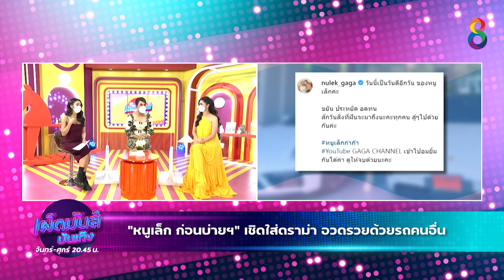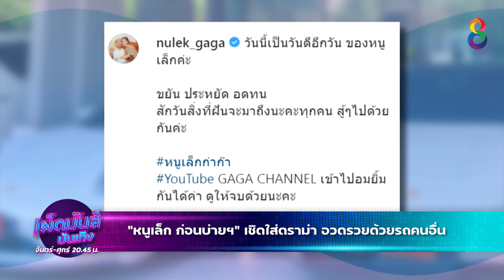หนูเล็กก่อนบ่าย เชิดใส่ดราม่า อวดรวยด้วยรถคนอื่น? | เผ็ดมันส์บันเทิง | ช่อง8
หนูเล็กก่อนบ่าย เชิดใส่ดราม่า อวดรวยด้วยรถคนอื่น?